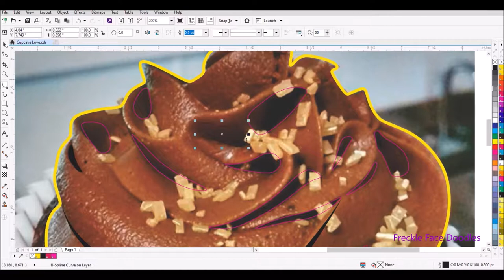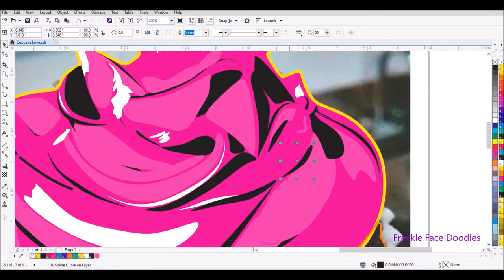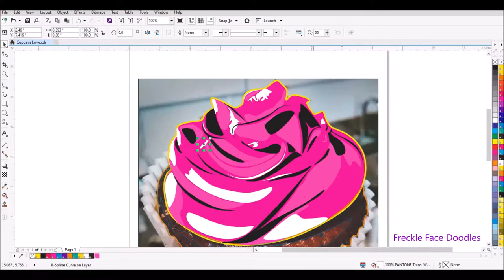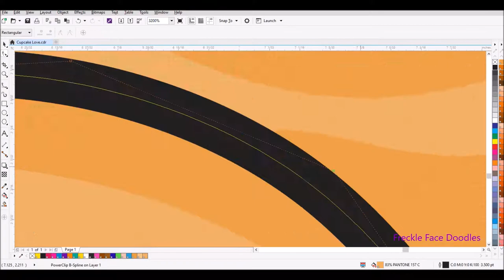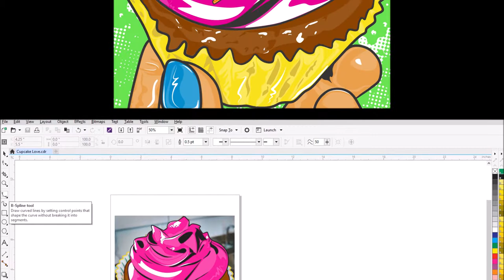CorelDraw Time Lapse| Pop Art Cup Cake Pastry| Food Illustration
CorelDraw Time Lapse| Pop Art Cup Cake Pastry| Speedart

A time lapse of a pop art pastry cup cake using the design software program Corel Draw X8 Graphics Suite.

★FREE RESOURCES★